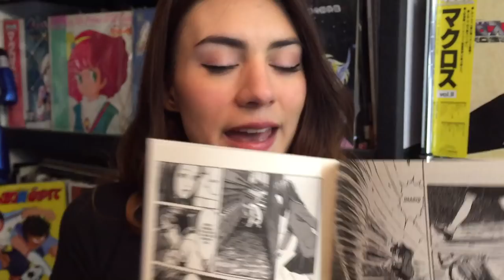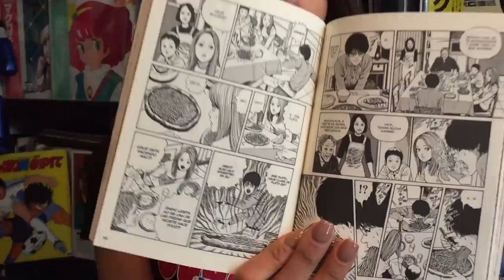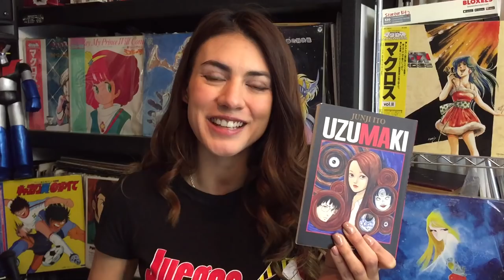UZUMAKI Mangas y mas ★ juegos juguetes y coleccionables ★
Platicamos de  Uzumaki  es un manga de horror editado por editorial Panini Mexico Numero 1